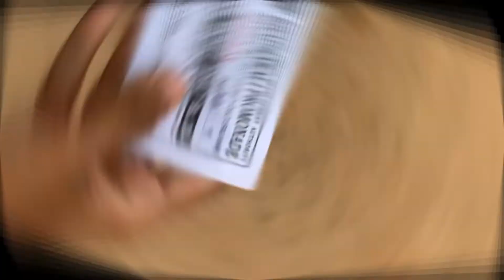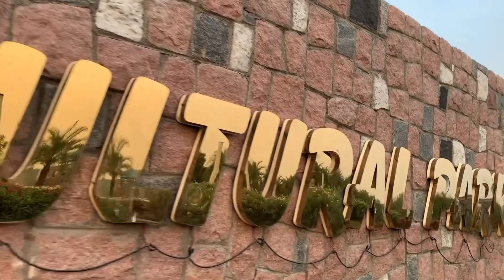Exploring bhadrakali cultural biodiversity park kuda warangal